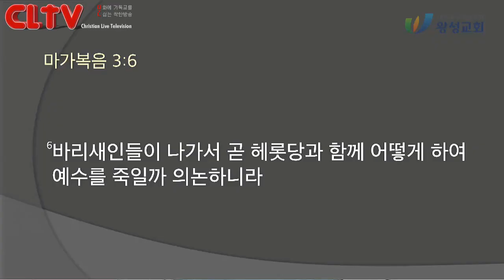CLTV 파워메시지ㅣ2020.11.22 주일설교ㅣ왕성교회(길요나 목사)ㅣ마가복음 (6회) '진정 중요한 것은 무엇인가?'